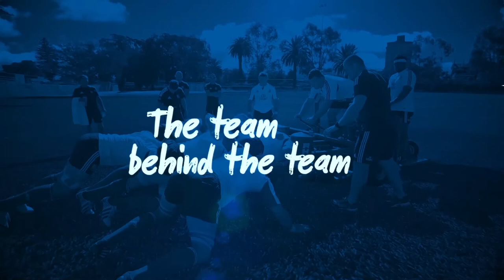The Team Behind The Team - Episode 1 | Presented by QBE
Watch British & Irish Lion No. 661 Lawrence Dallaglio, CEO John Feehan and COO Charlie McEwen on the challenge of organising a Lions Tour and the need for a top-class support team.